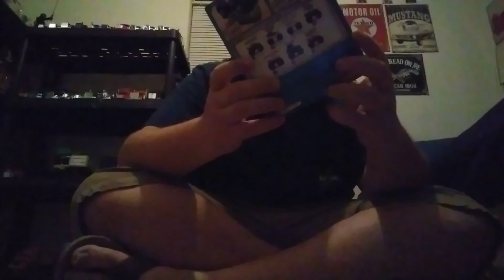HW MJ opening and review